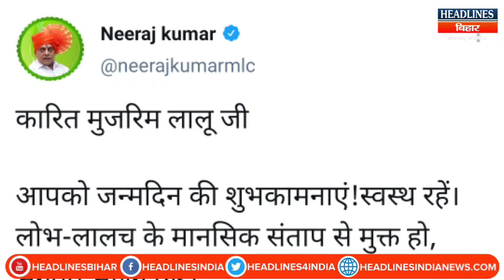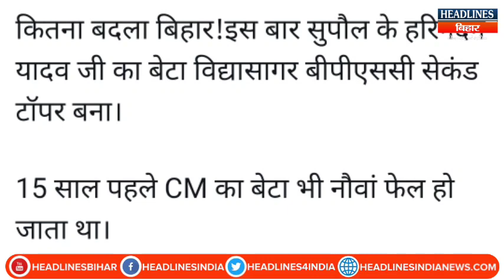Bihar News: JDU के Neeraj Kumar ने ऐसे दी Lalu Yadav को जन्मदिन की बधाई, Birthday के बहाने सुना दिया